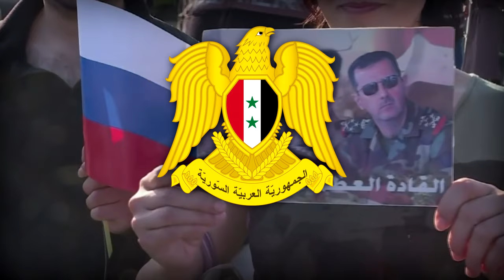We will elect you, Bashar! (2014/21) Patriotic Song • Syrian Arab Republic (1961–) [w/Eng subs, HQ]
Please consider Joining our Discord for to learn and talk about History!
Info about the song:

This is a song commemorating the victory of Bashar al-assad re-elected 2 days ago, Congratulations Al-Assad for winning and having defeated ISIL, let's now pray that Syria will get Peace at once.

This video have been made possible thanks to a great arab-speaking friend of mine, Lobster_Boi, you can find him in our Discord Community!